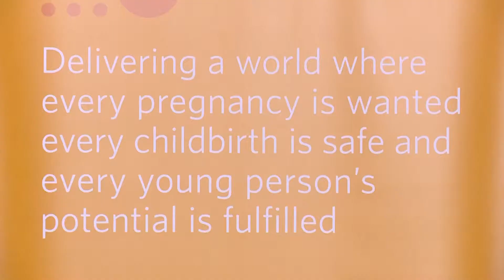Beograd, ministar za demografiju Ratko Dmitrovic na konferenciji Svetskog dana stanovnistva od UNFPA